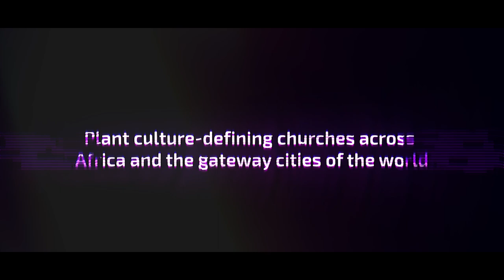ANGELA KIMARU || THE HILLCITY STORY || FREE THE FUTURE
Despite the transformation we experienced at Mavuno while at our Bellevue location 🔥🔥, it became increasingly obvious that our vision to plant culture-defining churches ⛪ across the globe could not be sustained from that venue.

As such, a team was sent out to search for land across Nairobi. They eventually found a beautiful 20-acre  piece of land in the Athi River area.

One of the people heavily involved in this relocation process was Pastor @angiegatme . Campus Pastor of @mavunosouth , and Executive Pastor in charge of Discipleship.

Here's her HillCity story 😍...

To support the Free the Future Campaign and help give our global headquarters a home,